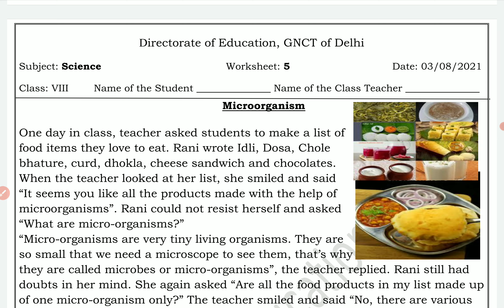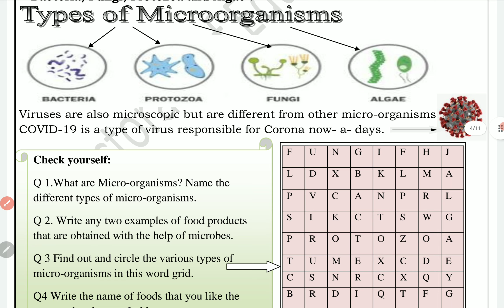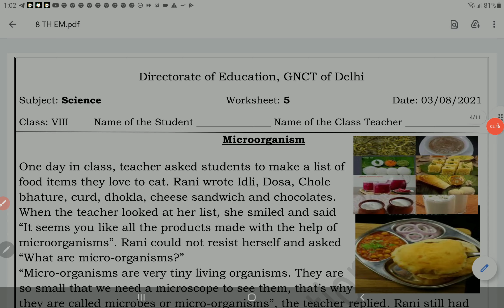Class 8 Science worksheet 5 English medium 3 August 2021 | 8th Science Worksheet 5 3 August | PCMB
Class 8 Science worksheet 5 English medium 3 August 2021 | 8th Science Worksheet 5 3 August | PCMB DIGITAL GURUKUL